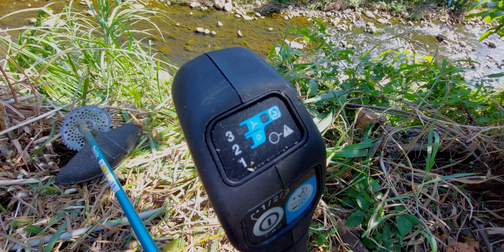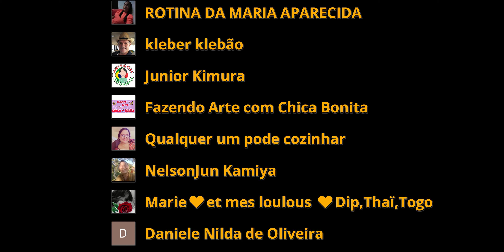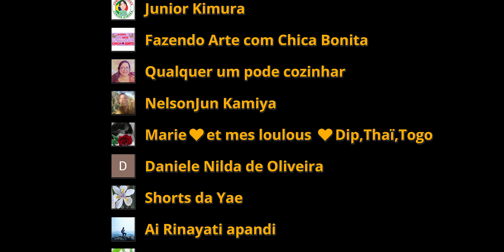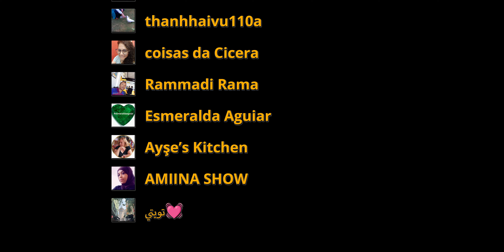WEI DE TAIWAN 2022.09.23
TESTANDO DISCO SERRA CIRCULAR

SEJA BEM VINDO! ESPERO QUE GOSTE DO VIDEO.
AJUDE ASSISTINDO O VIDEO, DEIXE UM JOINHA E SE INCREVA NO CANAL.

00:14 CORTANDO O MATO
03:32 ALMOÇO
03:45 INDO NA ESTAÇÃO DE TREM
07:16 ESTAÇÃO DE TREM
07:43 INDO NO COSTCO
12:54 JANTA
13:11 EMBORA
17:48 CRÉDITOS

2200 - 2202 INSCRITOS, 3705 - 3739 HORAS DE VISUALIZAÇÃO.
AINDA PRECISANDO DE HORAS, AJUDE ASSISTINDO POR INTEIRO
GRATIDÃO PELA FORÇA!